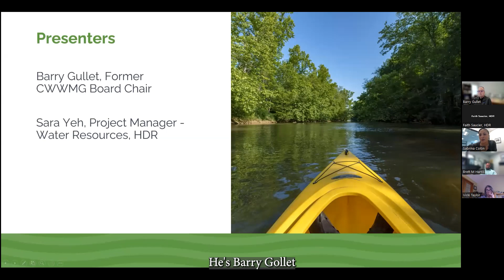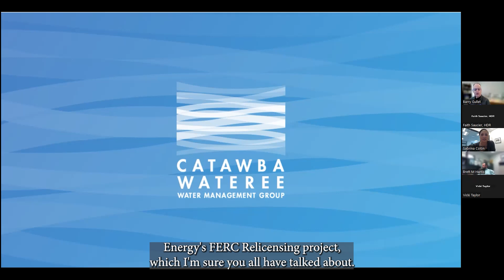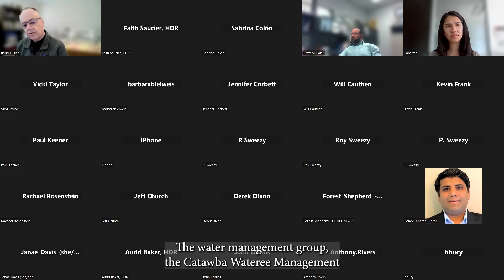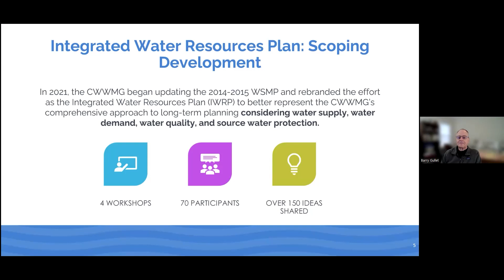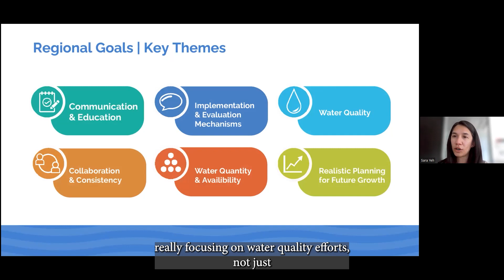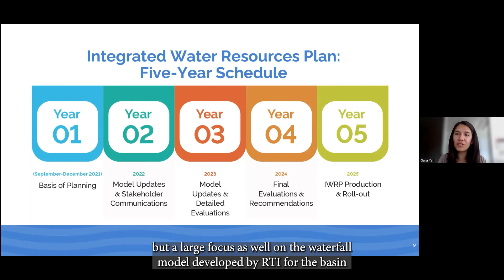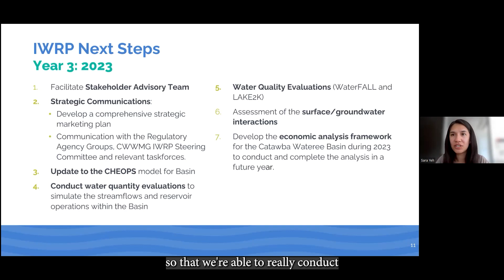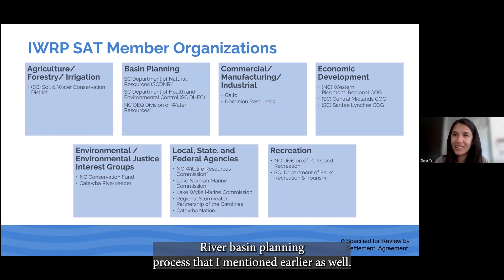2023 Citizens' Water Academy - Session Nine